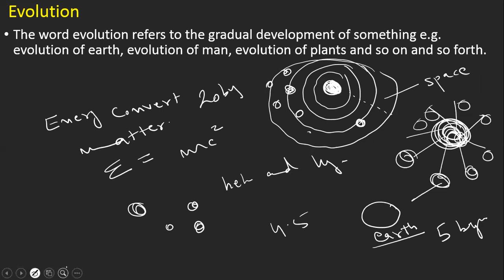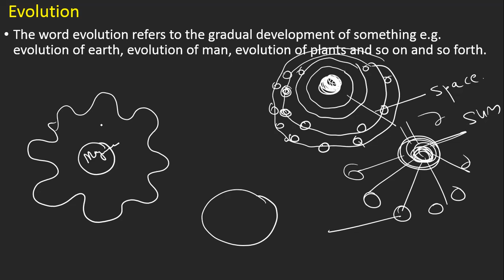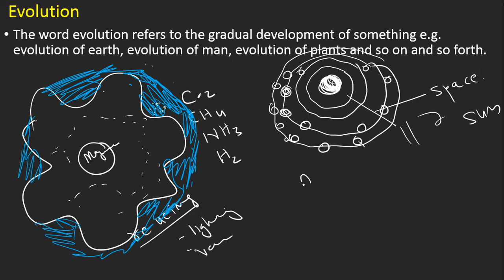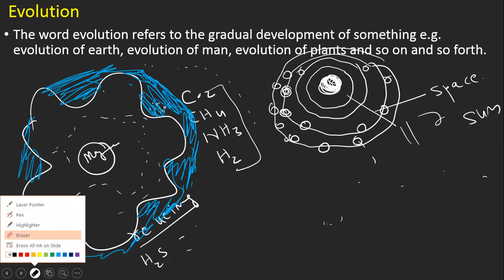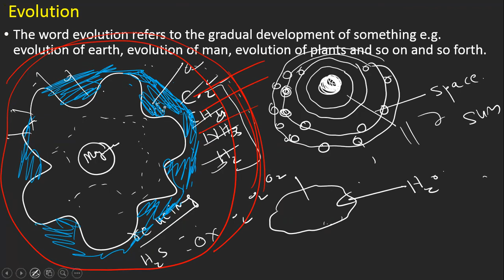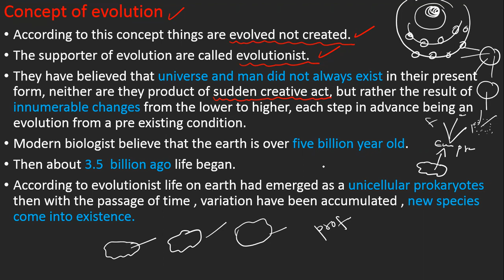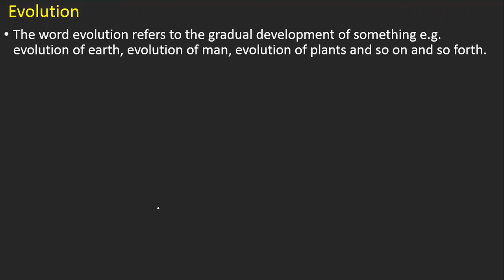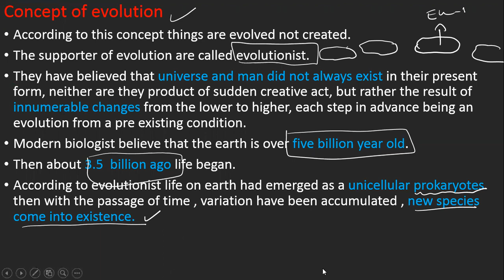Concept of evolution. xii biology National book Foundation federal board.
special creation and theory of evolution .